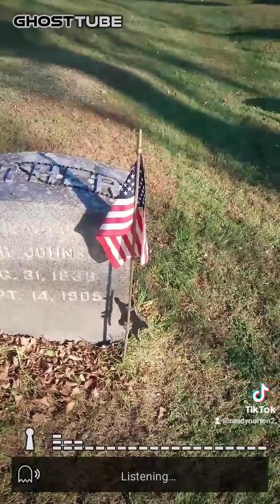ghosttube paranormal video fort ann cemetery rosary beads trigger device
says Margaret and Uncle